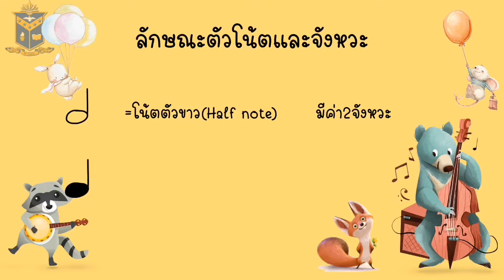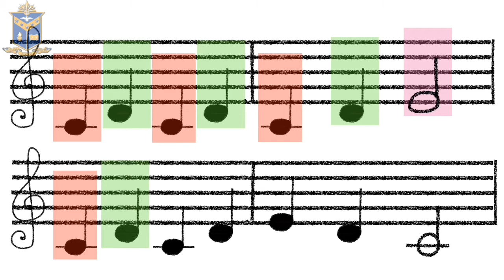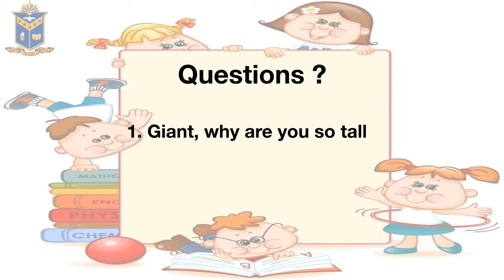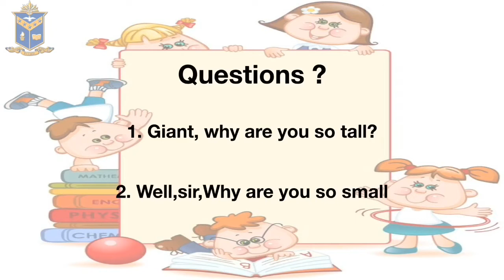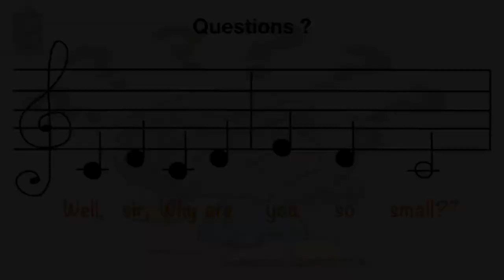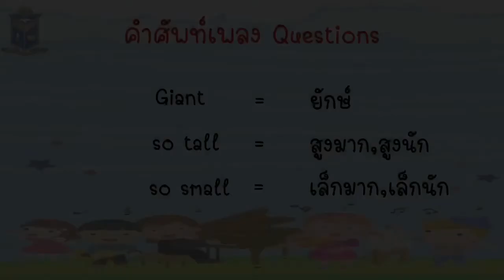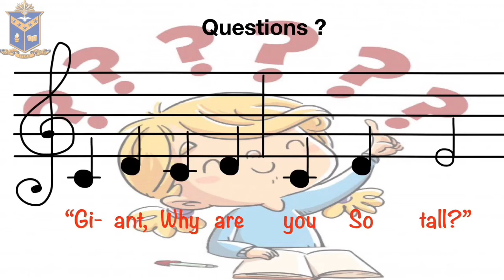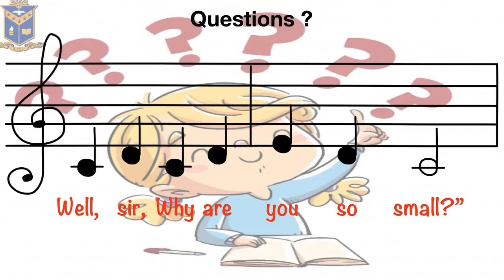G.1 Ep.2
โน้ต-เนื้อเพลง Question
คำศัพท์-แปล Question